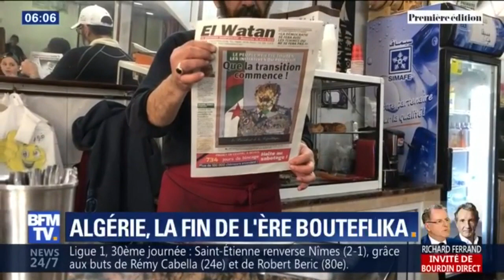Les Algériens optimistes après l'annonce du départ d'Abdelaziz Bouteflika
Abdelaziz Bouteflika a annoncé lundi son intention de démissionner d'ici le 28 avril prochain, date à laquelle devait se tenir l'élection présidentielle. Après cette annonce, les Algériens ont fiat part de leur optimisme. Ils réclament maintenant le départ de tout le clan Bouteflika.